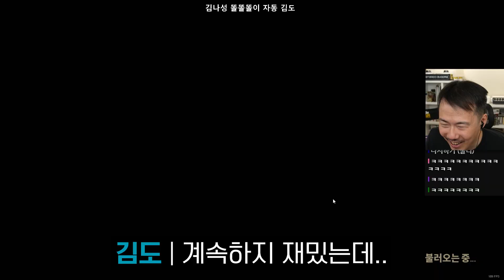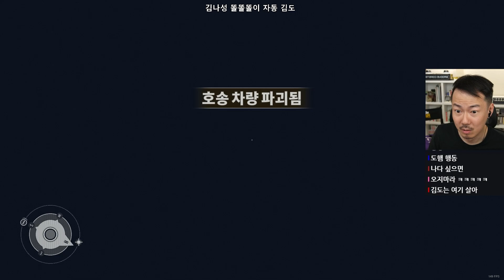리얼 전쟁 게임에 모인 병역 어벤져스 [팔루자에서의 6일]